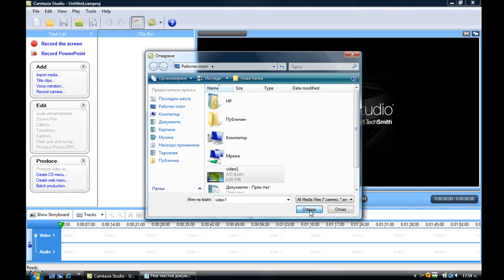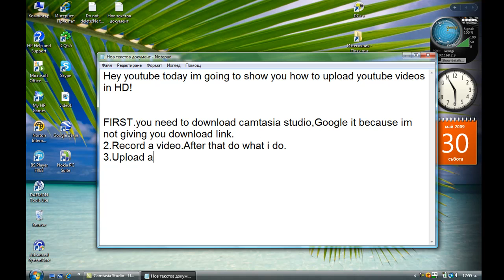How to upload YouTube videos in HD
Follow this step by step =].